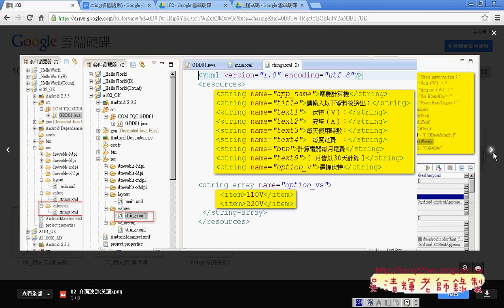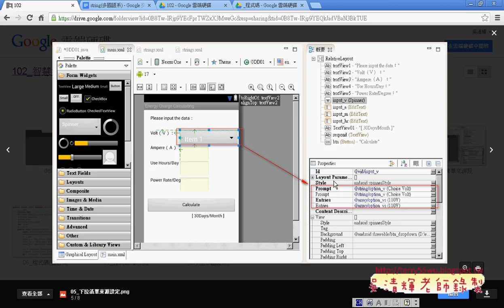03 易錯重點說明